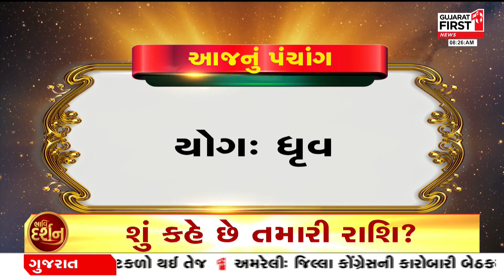Bhavi Darshan : કેવો રહેશે આજે આપનો દિવસ ? | Gujarat FIRST